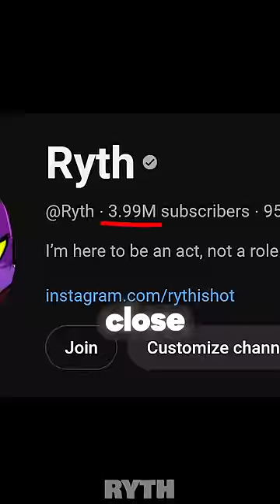This Guy HATES KFC..